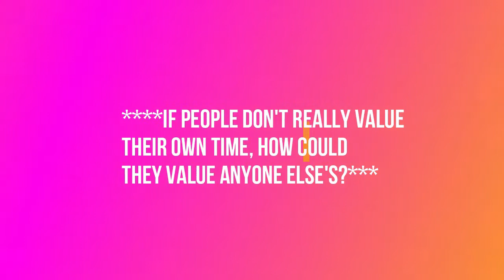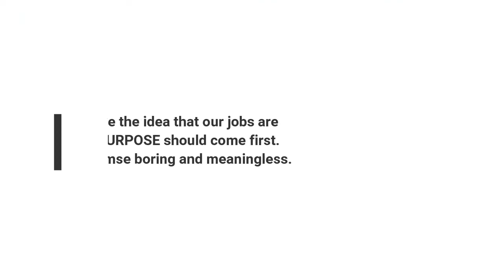Time is Time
F I R S T     O F     A L L ...

if time is money then why does the 1% have all the time?

[example of giving other's *your* truth. People will catch on at their own pace.
for instance if your friend is engaging in behavior that makes you uncomfortable
(like in the music vid throwing surprise parties without consent) It's important to
voice this. Even though it should be obvious, it often isn't, to people who are
"bad at love". In family court they call this a "Declaration" or "form - mc030"
One of 3 things will happen. They will fix it  -  you will fix it - or you'll both wait for
the other to, and you'll both hate each other until it gets fixed. Be decisive, saves
you the heartache.